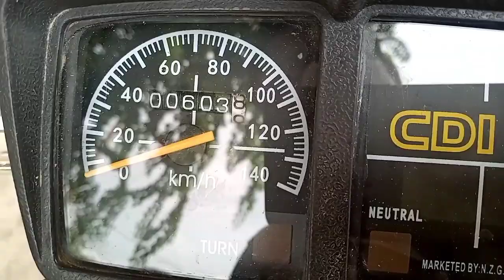H100 মোটরসাইকেল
বগুড়া
Shop Name: দুই বোন ট্রেডার্স